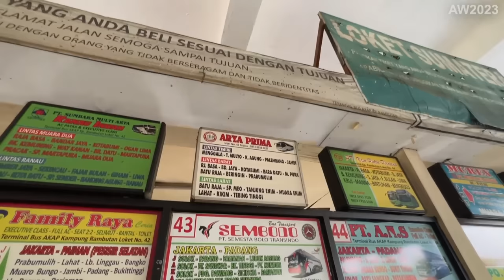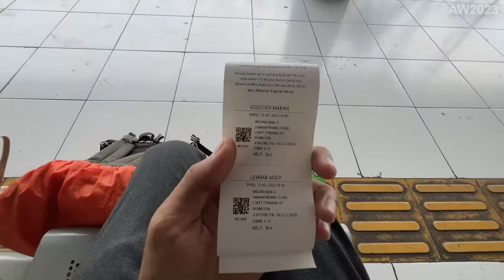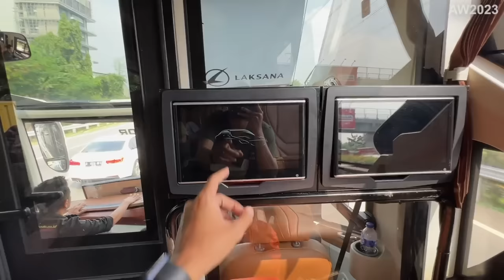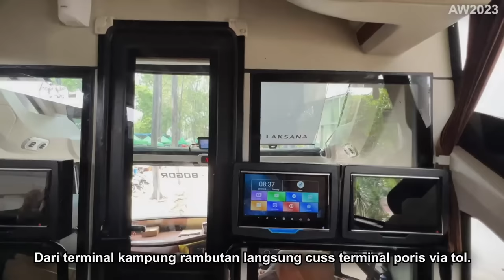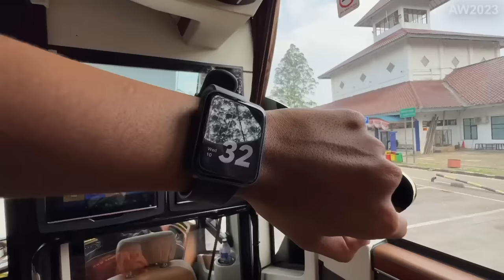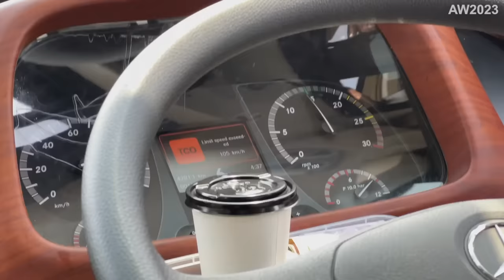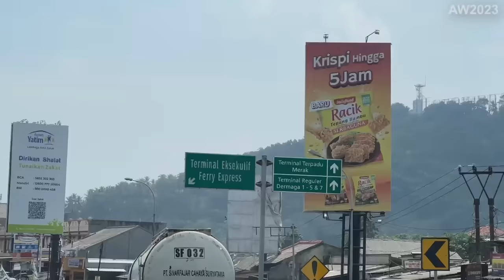LUAR BIASA , FASILITAS DIATAS RATA-RATA‼️Jakarta - Padang Naik BUS TERBARU Sembodo Sleeper Bus(1/4)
Akhirnya setelah sekian lama tidak trip ke Sumatra Barat , kali ini saya akan melakukan perjalanan menuju ke Padang bersama bus termewah di jalur ini yaitu Po Sembodo dengan armada barunya Suites Combi .
Dimana ini merupakan armada Sleeper pertama yang ada di Jalur Jakarta - Padang .
Tentu ini menjadi gebrakan yang luar biasa dari Po Sembodo .

FAQ
Bus                      : Sembodo
Kelas                   : Eksekutif +
Mesin                  : Mercedes Benz 1626 Matic
Body                    : Sr3 Suites Combi By Laksana
Harga Tiket        : ( Rp 815.000 Eksekutif Plus )  ( Rp 900.000 Sleeper )
Crew                    : 2 Driver , 1 Kenek , 1 Pramugari
Tgl perjalanan    : 10 Mei 2023